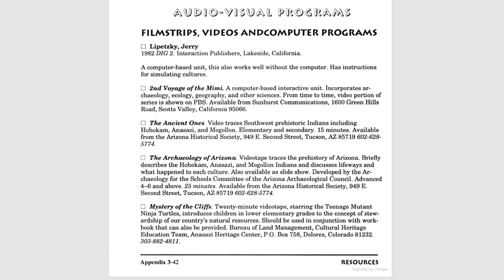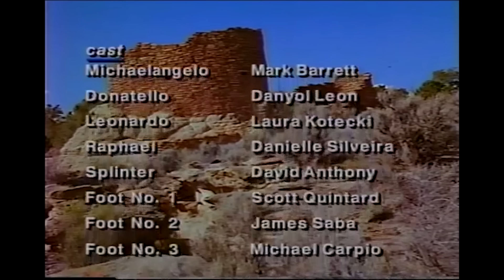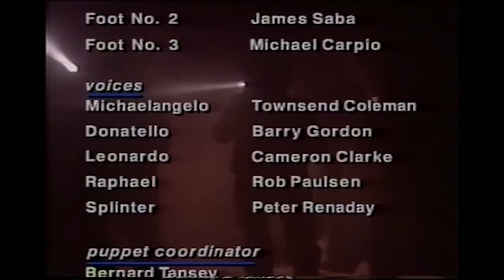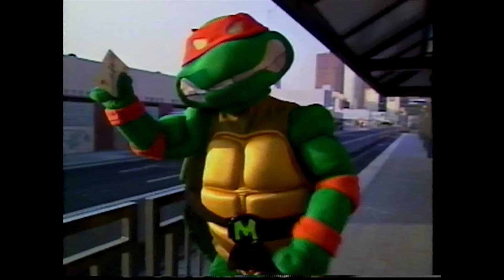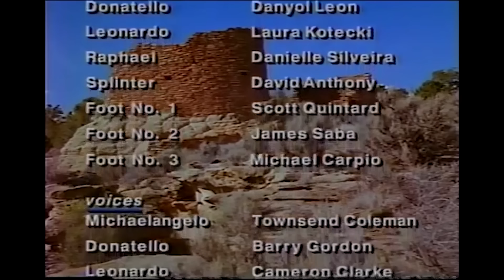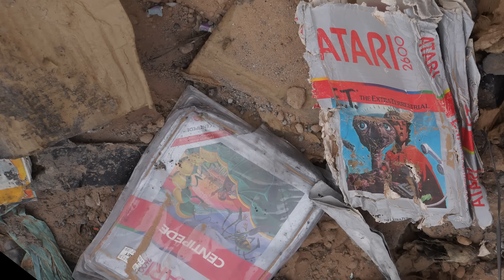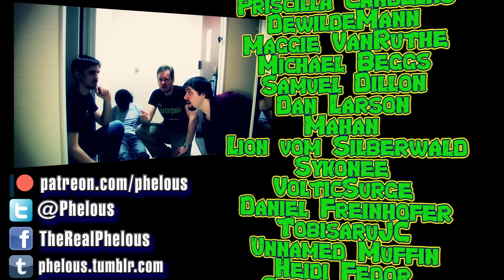The Lost TMNT Adventure!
In The Mystery of the Cliffs, the Teenage Mutant Ninja Turtles help out the Bureau of Land Management to get kids into protection of land and artifacts! This lost TMNT adventure combines the cartoon, movie and concerts for an odd story about Splinter's ghost? Also it's the 300th episode!